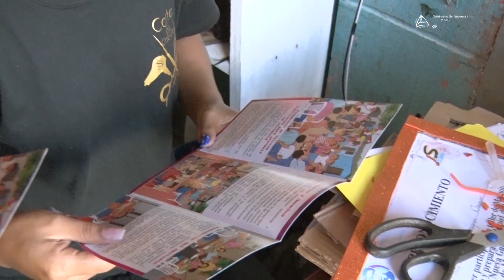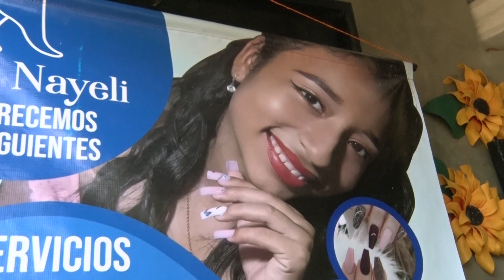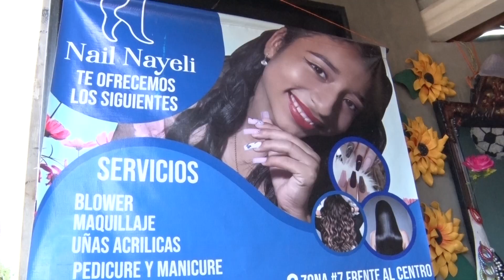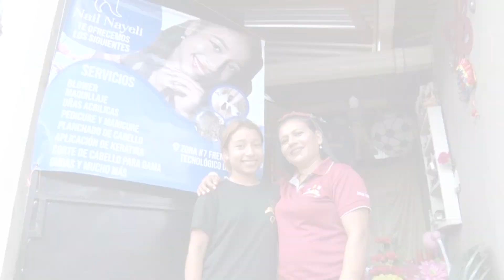NuevaGuinea / Continuamos Promoviendo la Armonía Familiar